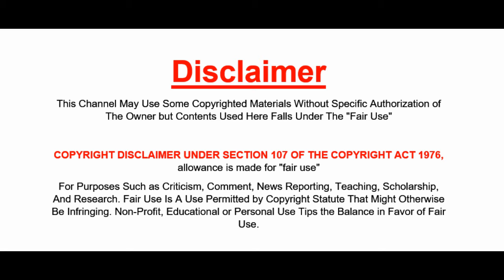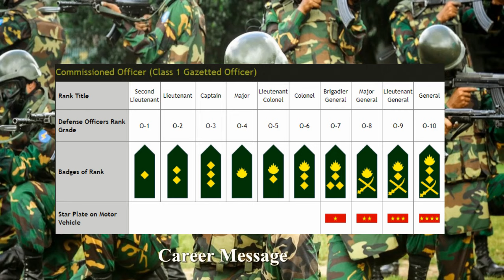সেনাবাহিনীর নতুন ক্ষমতা ।। বিসিএস ছাড়াই মাজিস্ট্রেট? সত্যিটা কী? বাস্তবতা বনাম গুজব। Bangladesh Army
✅ যে কোন প্রয়োজনে যোগাযোগ করতে পারেন-
You are invited to join us at the following:

✅ আপনার প্রয়োজনীয় সকল ভিডিও এক পলকে দেখে নিনঃ

✅ Attention!

✅ ANTI-PIRACY WARNING

There is complete ownership of the copyright to this content, which is solely owned by Only "Career Message"
This channel strongly condemns piracy and respects intellectual property rights.
We urge our viewers to refrain from engaging in any piracy activities and encourage them to support the original creators by watching and sharing our videos through legitimate channels. This channel is committed to upholding the highest standards of ethics and values, and we will take legal action against anyone found engaging in piracy or any other illegal activities. Thank you for your understanding and cooperation.

✅ Channel Short Description

Welcome to our educational and informative video channel, where we provide exclusive insights into the Bangladesh Army, the Bangladesh Navy, the Bangladesh Air Force, the Bangladesh Police, the BGB, the RAB, the Ansar VDP, the Fire Service, and even the International Military Forces. Our aim is to provide a comprehensive understanding of these organizations, their training activities, roles, responsibilities, and capabilities.
Join us as we explore the world of military and law enforcement in Bangladesh, and learn about the latest developments and advancements in these fields. Our videos are designed to educate and inform, and we strive to deliver the most accurate and up-to-date information to our viewers.

And, all kinds of support are provided to job aspirants here. We do not discuss offensive topics here.

Finding solutions to your problem and making the necessary changes to get a new job in your own capacity.